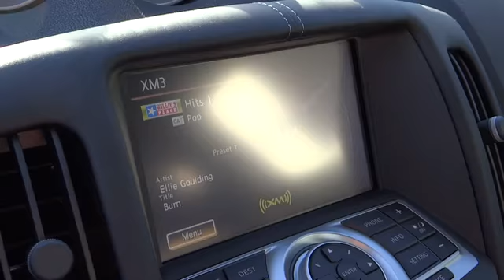2014 Nissan 370Z For Sale Columbus, Zanesville, Newark, OH Coughlin Newark NN4600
2014 Nissan 370Z 2dr Cpe Auto Touring - Stock#: NN4600 - VIN#: JN1AZ4EH5EM631605

Nissan's New Vehicle Warranty is one of the best factory warranties in the industry.  WORRY-FREE DRIVING with this low mileage 370Z.  You just need gas!  Take advantage of our financing options and make your dreams a reality.